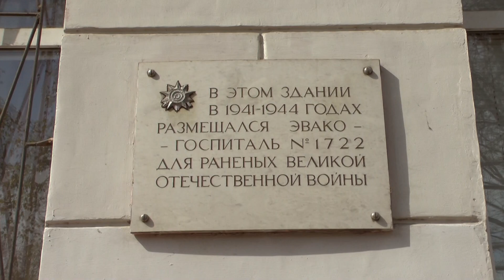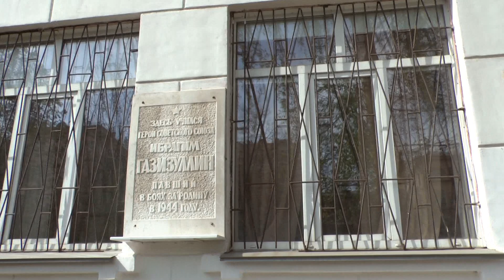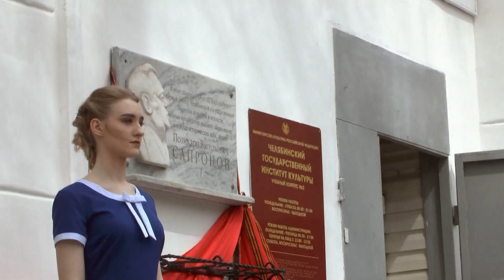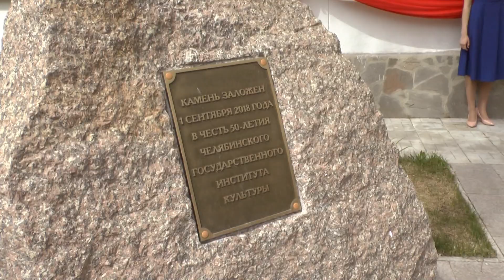Торжественная линейка ко Дню Победы 2019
8 мая в 13:30 состоялось возложение цветов преподавателями, ветеранами и сотрудниками к мемориальным доскам, расположенным на фасаде второго корпуса ЧГИК.